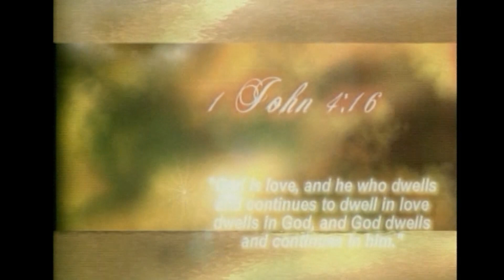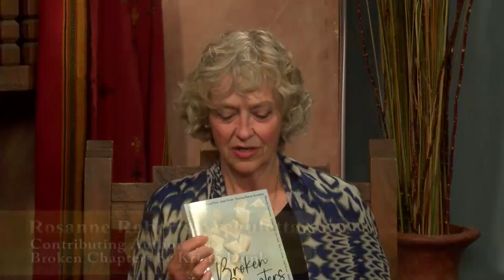GAP 2023 266 ROSANNE ROBERTS ARCHULETTA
Rosanne shares how she has a chapter in a book discussing going through trials and how GOD helped her through it all.